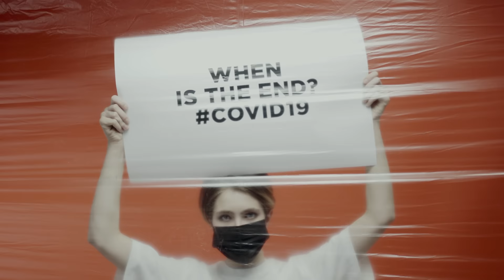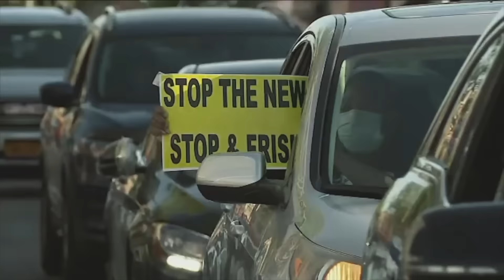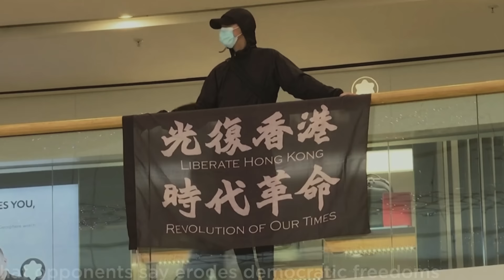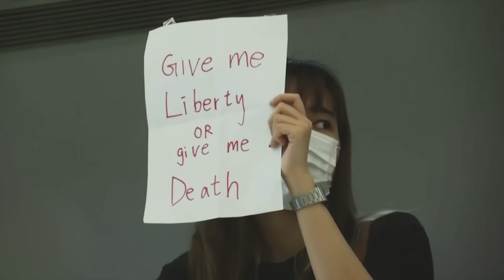My Freedom Has Value / Dario Boente.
Song: My Freedom Has Value
Artist: Dario Boente.
Music composed by: Dario Boente (Dario Boente Music/ASCAP)
Lyrics by: Fabiana Masili (Mais Music/SESAC)
Dario Boente: Piano all keyboards, vocals
Fabiana Masili: Vocals
Ed Cherry: Guitar
Luisito Quintero: Percussion
Mix and Mastering: Daniel Kapler

Produced by James X Right and Dario Boente.
Executive Producer: James X Right.

I don't have to tell you things are bad,  Everybody knows things are bad.

It's a pandemic!

Everybody's out of work,  scared of losing their job.

Market makes no sense
food is running out
and climate change is out control

breathing through our masks, touching through our gloves,

and there's nobody anywhere who seems to know what to do, and there's no end to it!

We know…. the air is unfit to breathe, our time is not at ease.

We sit watching our TVs while some local newscaster tells us that today we had 500 Covid deaths, 1000 infections as if that's the way it's supposed to be!

We know things are bad -  worse than bad.  They're crazy!

So we don’t go out anymore.
We sit in the house, and slowly  the world we are living in is getting smaller, and all we say is:

Please, at least leave us alone in our living rooms. Let me have my  F.I.T.  Facebook, Instagram,   Twitter, and my unemployment check and I won't say anything, just leave us alone.

Well, I'm not good at leaving you alone. I want you to get MAD!

 I want you to protest, I  want you to riot, I don't want you to write to your congressman, because I wouldn't know what to tell you to write.

I don't know what to do about the virus, depression, recession, racism, China, or how to keep us safe.

All I know is that first, you've got to get mad! You gotta say:

 I'm a human being, ah dammit! My freedom has value!